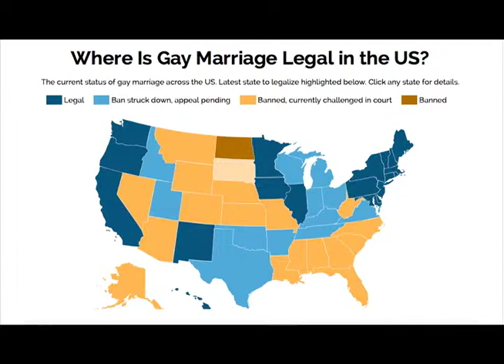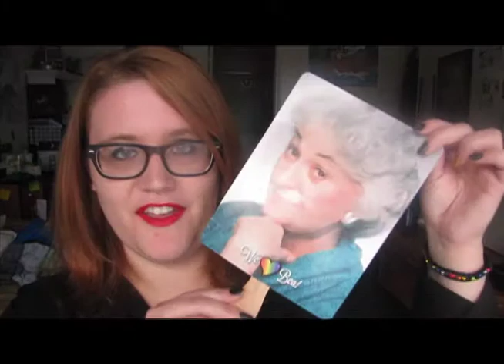Be Part of the Change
The ban on same-sex marriage was struck down by the Supreme Court in Indiana on Wednesday, only to be halted by a stay on Friday. While halted temporarily, this might be a step towards marriage equality in the state.